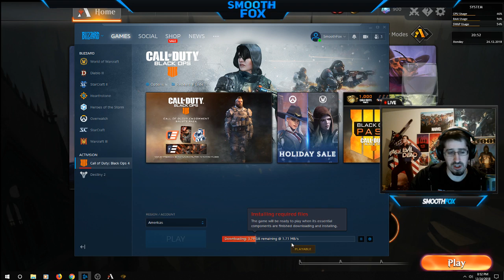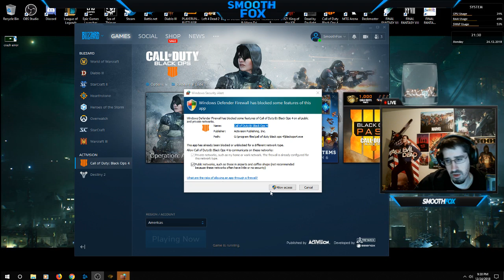Christmas Eve chill stream! Merry Christmas! ~ part 2